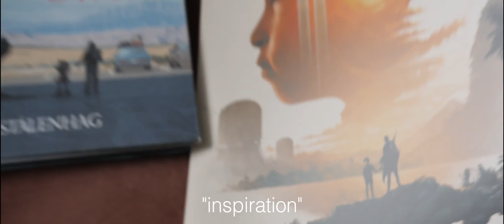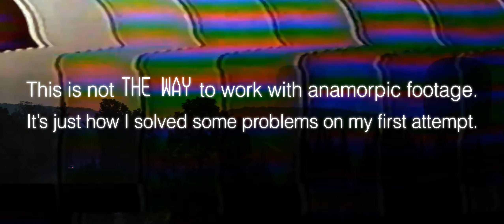Silo | Adding CGI to anamorphic footage in blender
This is my first proper VFX shot with anamorphic footage, so there are still some kinks I need to work out. Masking is particularly quirky at the moment.
(USE CODE "SMOKE")